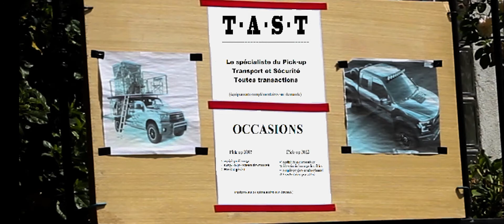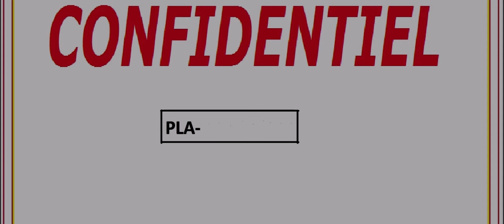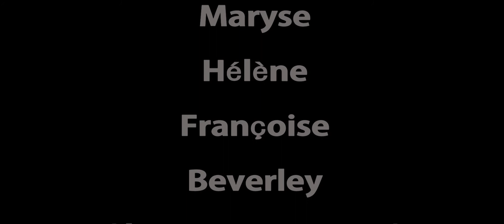Court Métrage 08 - PUIVERT (Aude) : Monique et la Lançeuse d'Alerte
Court métrage de fiction, d'environ 10 mn, réalisé en 2019 à Puivert (Aude), entre amis.Un grand merci à tous les participants, pour la gentillesse et la patience dont ils ont fait preuve. Ils ont bien voulu tenter l'aventure d'un tournage réalisé avec peu de moyens... et l'objectif a été atteint. Encore merci à tous !